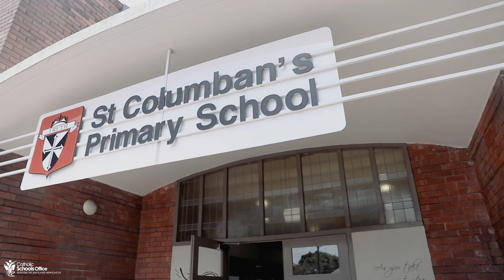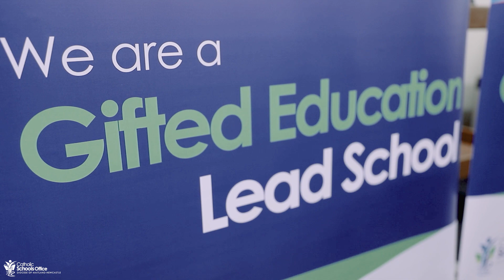St Columban's Primary School, Mayfield - Parent John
St Columban's Primary School, Mayfield represents a snapshot of the wider community of Mayfield and its surrounds. We nurture our students to become active, accepting and culturally aware future citizens. Our unique school community boasts the highest multicultural population of any primary school in the Diocese of Maitland-Newcastle with many families from Asia, the Pacific Islands and Africa, as well as Indigenous Australians, forming a school community that is culturally aware and accepting of others.